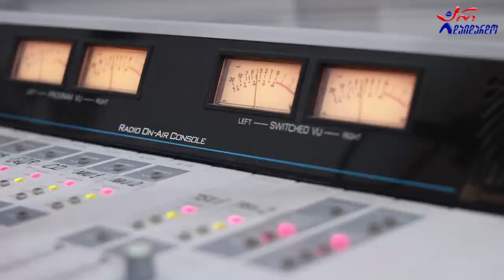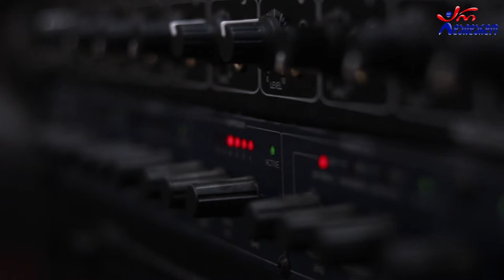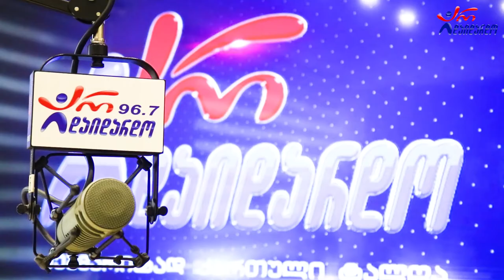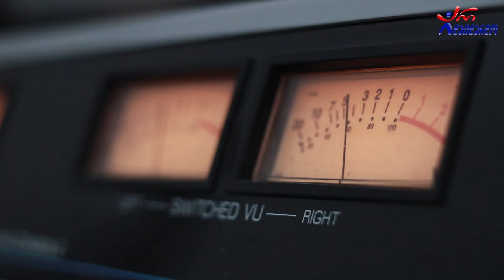დათო გომართელი. "საღამოს რადიო შოუ". 29.08.2022. ვიდეო კოლაჟი/ Dato Gomarteli. "Sagamos Radio Show"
2022 წ.  29 აგვისტო
☛ ორშაბათი - 19:00. გადაცემა "საღამოს რადიო შოუ" ლაშა რამიშვილთან ერთად. სტუმრად დათო გომართელი. ვიდეო კოლაჟი